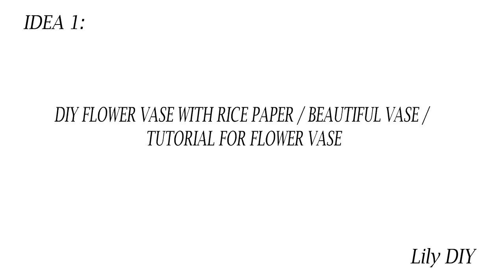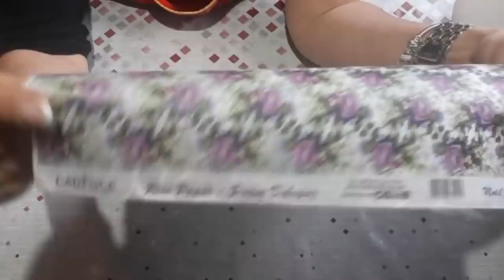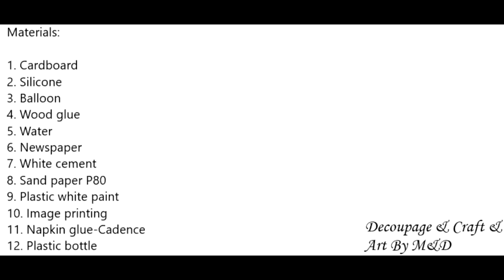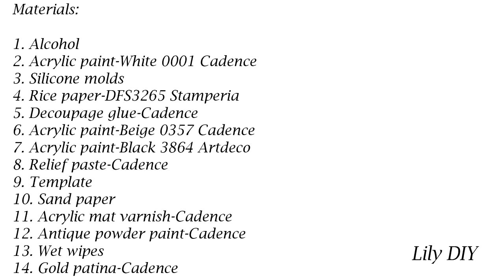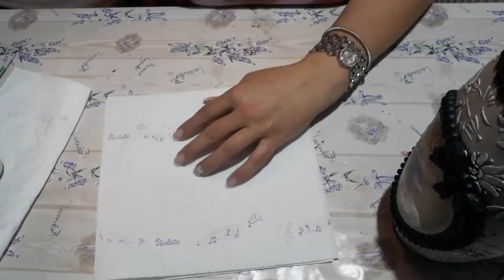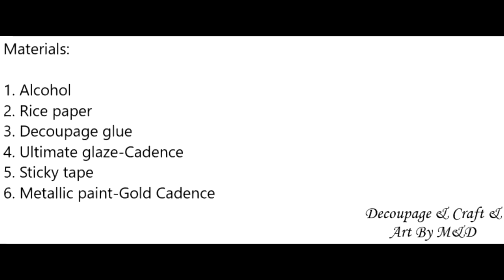TOP 5 IDEAS FOR FLOWERS VASE / BEAUTIFUL IDEAS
Here you can find a lot of tutorials on how to do decoupage actually. We hope you enjoy it and follow us closely.
Like our facebook and instagram page as well. Thank you!